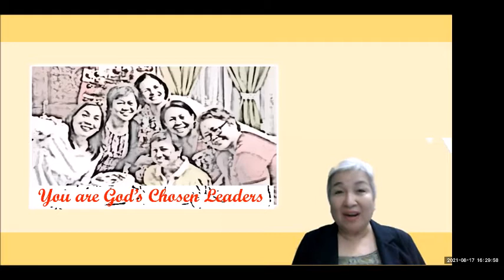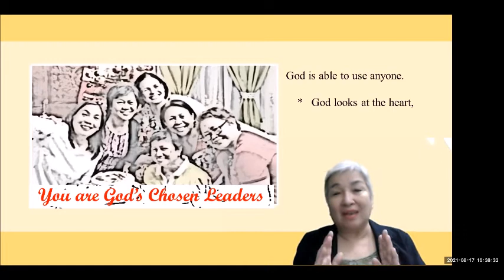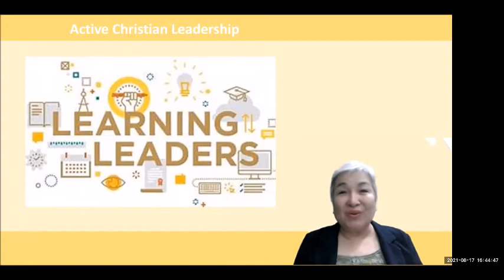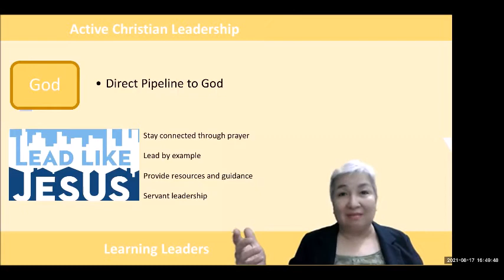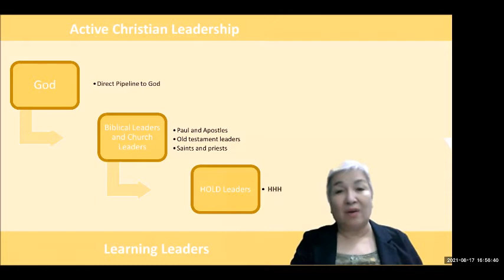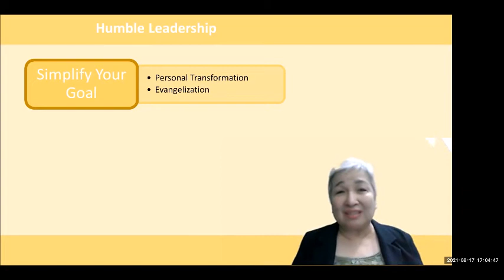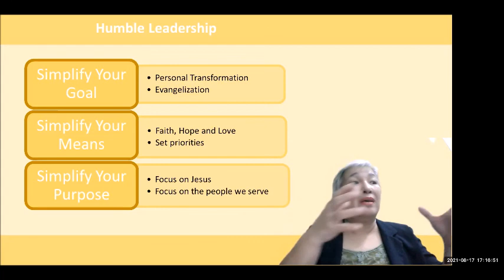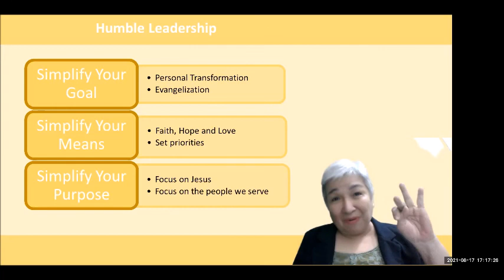HLT 15 HUMBLE LEADERSHIP by Malyn Tiu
Household Leaders Training is 16-talk program of the Couples for Christ Handmaids of the Lord  to train household leaders in the dynamics of handling a household and their members.  This aims to guide the leaders in their personal transformation so that as they serve, they grow in Christian maturity more and more emulating our role model for leadership:  Our Lord Jesus Christ himself.

CFC, HOLD, HLT Talk 15,  Malyn Tiu, Malyn MYTalks, Leadership, Christian Leader,  Learning Leaders, Humility